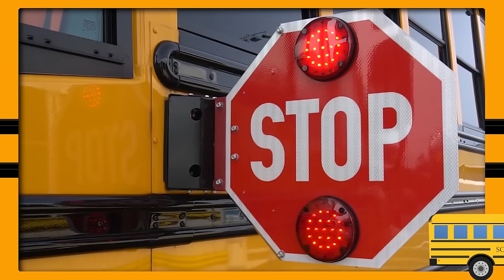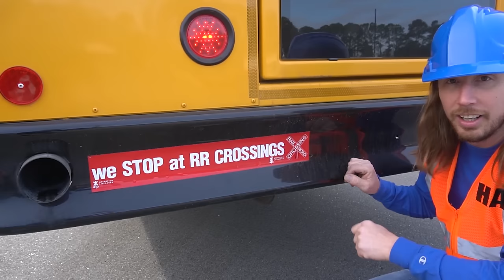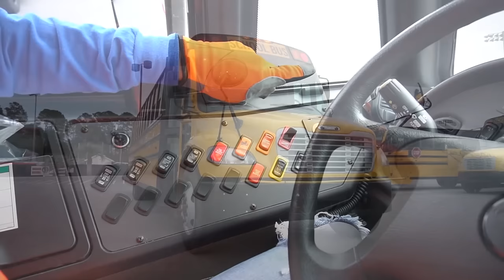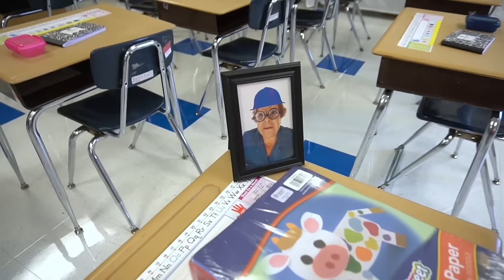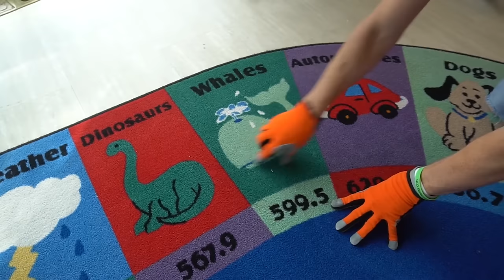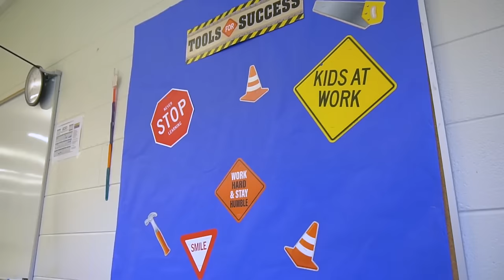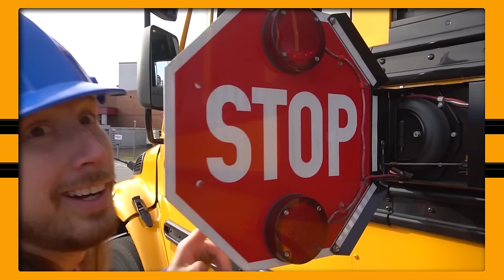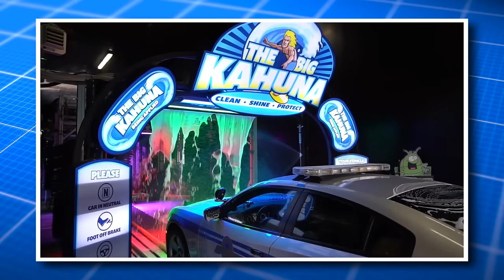Explore a School Bus with Handyman Hal | Back To School Fun for Kids | School Bus Song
Hop on and explore the school bus with Handyman Hal. Learn about the awesome school bus and see how it works and get back to school ready with Handyman Hal. Sing along with School Bus Song!